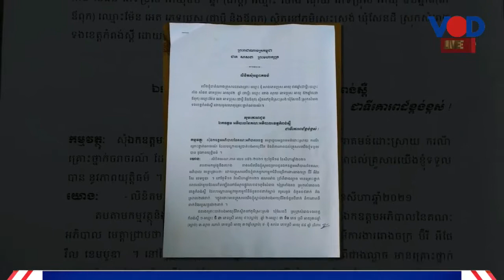សាច់ញាតិកម្មករក្នុងហេតុការណ៍គ្រោះថ្នាក់ចរាចរណ៍នៅកំពង់ស្ពឺកាលឆ្នាំមុន ទាមទារយុត្តិធម៌ឱ្យអ្នកស្លាប់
សាច់ញាតិកម្មករក្នុងហេតុការណ៍គ្រោះថ្នាក់ចរាចរណ៍នៅកំពង់ស្ពឺកាលឆ្នាំមុន ទាមទារយុត្តិធម៌ឱ្យអ្នកស្លាប់និងរបួស
រាយការណ៍បន្ថែមដោយលោក ឃុត សុគន្ធ